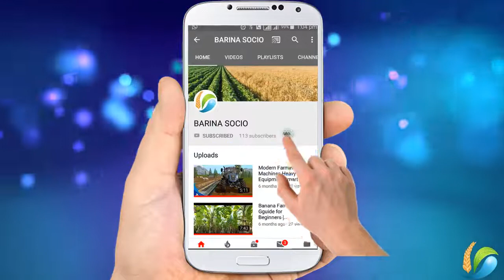Tractor Fights in Punjab Belarus Russian and Massey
In this video you will watch fights and ground excavation working of Tractor Fights in Punjab Belarus Russian and Massey

You are watching Barina Socio Channel which aims to provide to knowledge video content. Your valuable comments will help use to improve video contents. Thanks